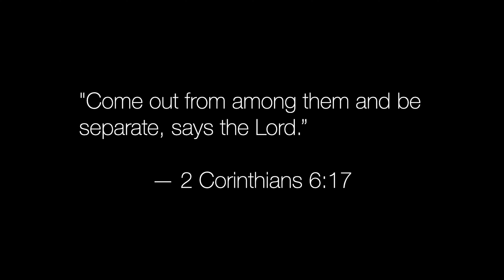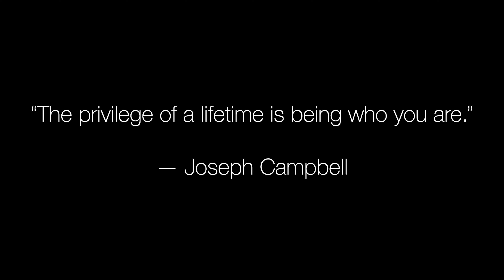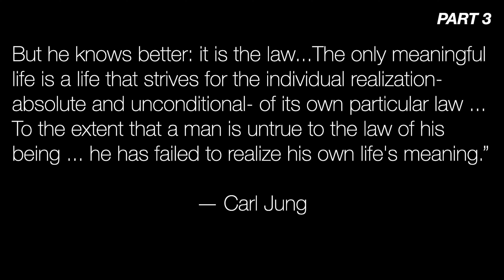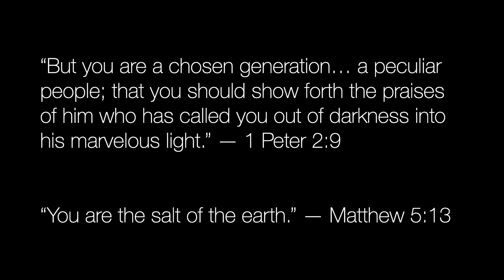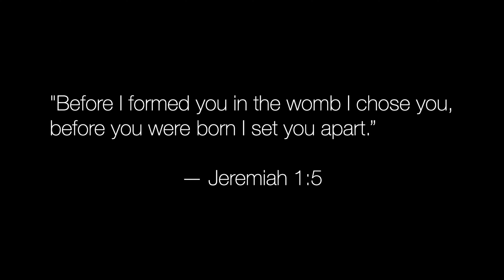Moving Different | Danny Prada